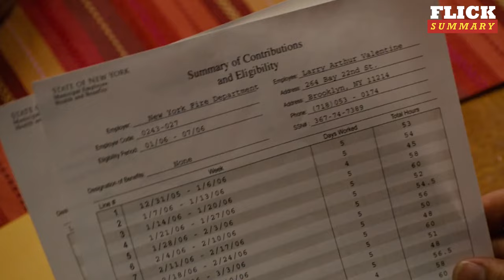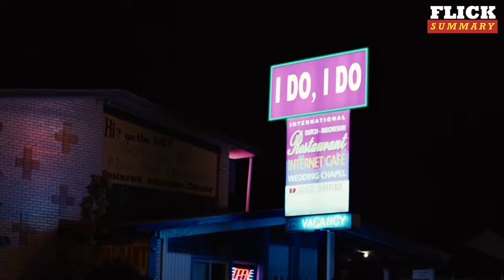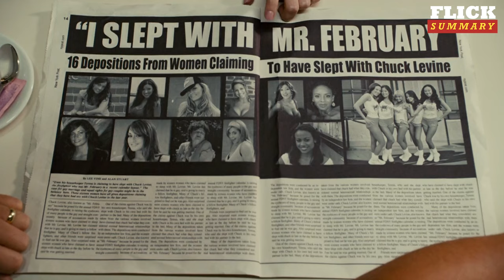I Now Pronounce You Chuck And Larry: This Is What I Call Real Friendship | Flick Summary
Two firefighters pretend to be gay and tie the knot to make sure one of their children is entitled to healthcare. However, an agent sniffs that there might be something off with their make-believe marriage.

And that’s why today in Flick Summary: I Now Pronounce You Chuck and Larry.

Our channel is about all comedy movies. We cover lots of cool stuff such as best movie summaries of comedy movies.

FlickSummary